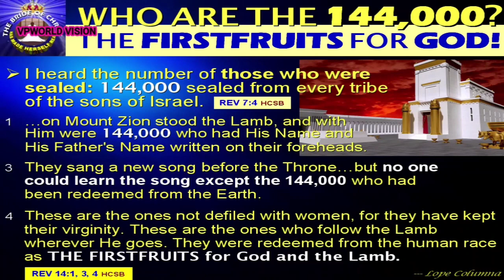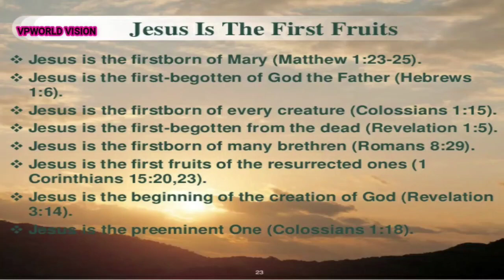Shorts Vid 5 # The Concept of First Fruits